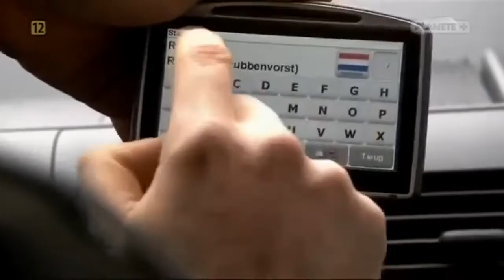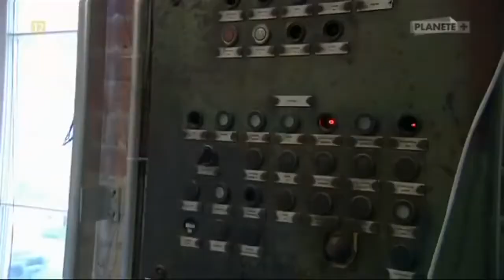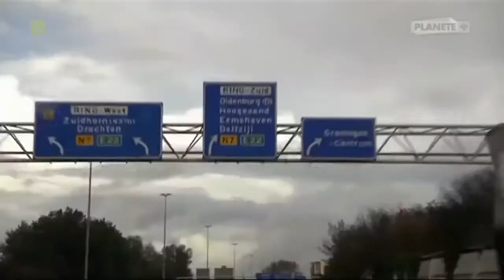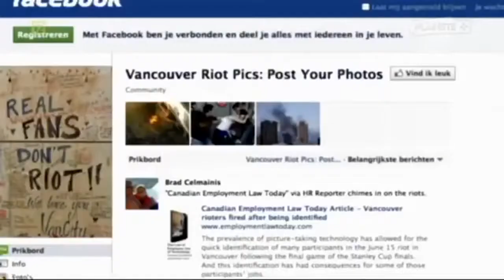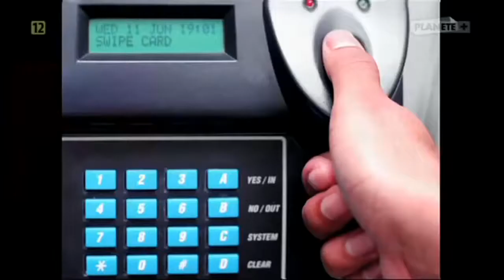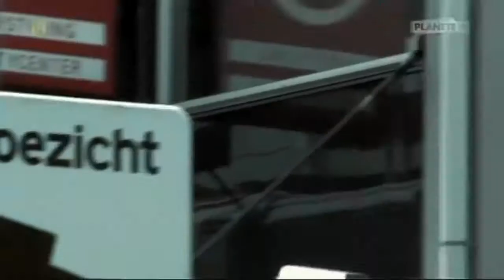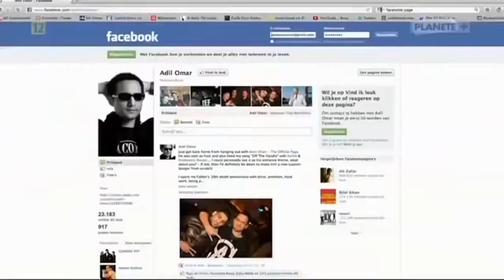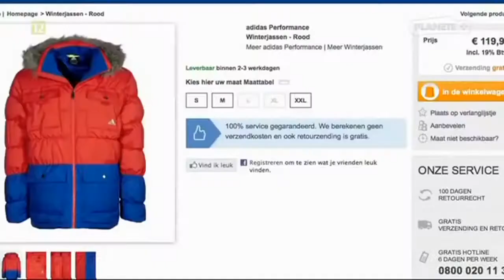PANOPTICON film dokumentalny Lektor PL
Dołącz do Nas na FB.

Film przedstawia nowe nieznane oblicze Czeczenii, codzienne życie, obyczaje (mieszankę szariatu z dataem, czyli prawem zwyczajowym), a także rolę i . [Filmy dokumentalne polski Lektor.